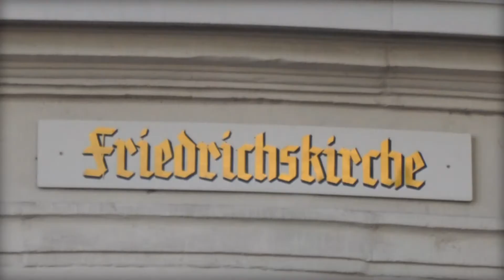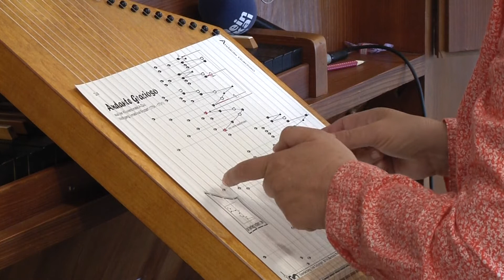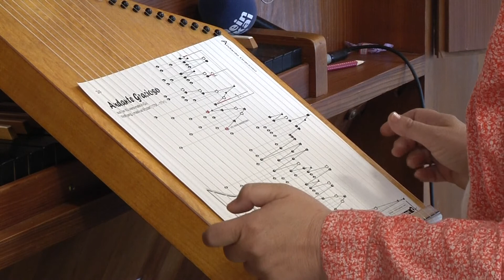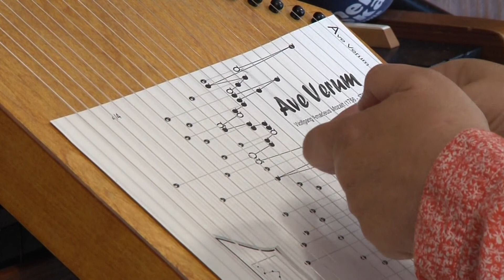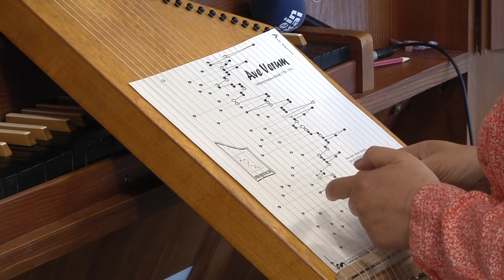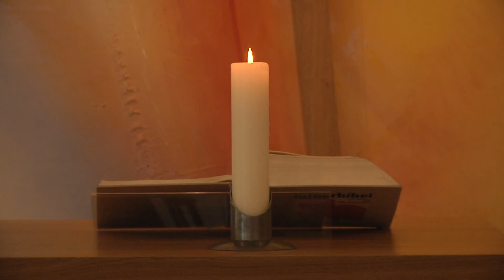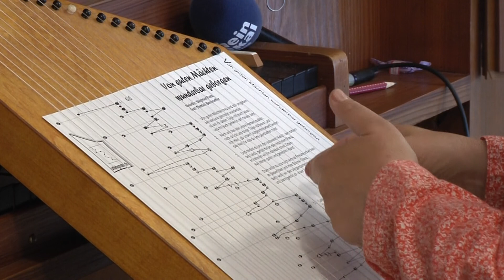Kirche zu Hause - Folge 5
Zusammen mit dem evangelischen Dekanat Worms-Wonnegau zeigt rheinlOKal Worms kurze Andachten aus den Kirchen des Sendegebietes.

Heute: Pfarrer Thomas Ludwig aus der evangelischen Kirchengemeinde Herrnsheim.